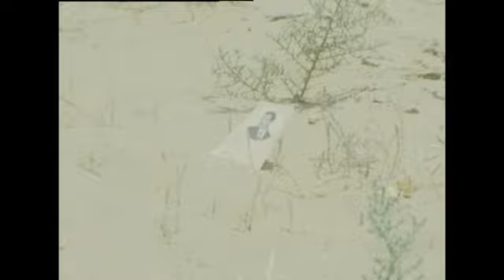CUTS 5 6 81AFTERMATH OF FIGHTING BETWEEN IRAN AND IRAQ, BODIES, CAPTURED TANKS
(5 Jun 1981) Scenes in the aftermath of fighting between Iran and Iraq near the village of Abutalebieh. Captured and burnt-out Iraqi tanks, dead bodies, damaged car and bodies from car. Iraqi dugouts, and weapons.
Cuts of Story Number w011378

Master available - \\s3.amazonaws\source clips\upitn